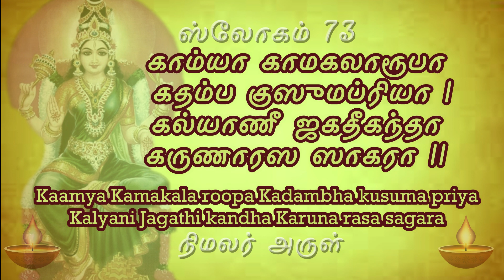sloka 73 தினமும் ஒரு ஸ்லோகம் லலிதா சஹஸ்ரநாமம் lalitha sahasranamam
காம்யா காமகலாரூபா கதம்ப குஸுமப்ரியா |
கல்யாணீ ஜகதீகந்தா கருணாரஸ ஸாகரா || 73

Lalitha Sahasranamam

Kaamyaa kaamakalaaroopa kadhamba-kusuma-priyaa

kalyanee jagathee-kandhaa karunaa-rasa-saagaraa ||73||

Devi is to be longed for as the highest. She is Kaama-kalaa, the manifestation of Kameshvara and Kameshvari together. She is fond of Kadamba flowers. She is Kalyani or the auspicious One. She is the Root of the Universe and the sea of compassion.